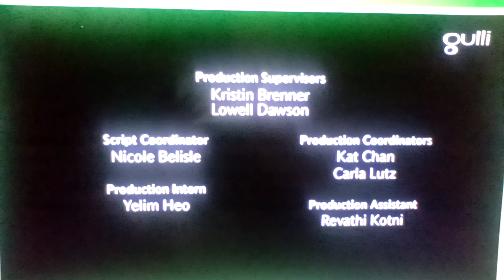18 janvier 2020